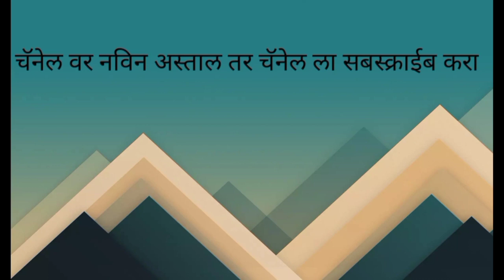माझी डार्लीगं तु ❤️ Mazi Darling Tu - Topori Mix - Dj Ramesh Wangi Karmala Official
मी करत असलेली Mixing ही मला कोणीही शिकवलेली नाही तर काही चुकल्यास 😔😓🙏🙏🙏🙏

क्रुपया लक्ष्य द््या.

हा Channal कोणत्याही गैरवापरण्यासाठी तयार केलेला नाही जर मी तुमचे Song अपलोड केले असेल तर आणि ते आपण काढु इच्छित असाल तर येथे काही करण्याऐवजी आमच्याशी थेट संपर्क साधावा

Dj Ramesh Wangi Official Dj Ramesh And Dj Viliba Dj Ramesh And Rupali  Dj Valiba In The Mix Dj Gajannan Wakhari Dj Rahul Ropale Dj Datta Sonali Latur , Dj Vk Tadulwadi , Dj Vk's Style Dj Vishal Kallam, Dj Ayush Dj Pranil Ap Brothers,
DJ MRX PUNE
DJ SBM
DJ VRV & DJ DEEPAK
NV Production ( Niks & Vishal )
DJ LUCKY NSK & YASH NSK
DJ PRASHANT PS & DJ VINAYAK VS
KINGSTYLE REMIX
SAMI'O REMIX
YJ STYLE
NODDY RAPPER
DJ SMR
DJ AAKASH HTR
DJ SHAAN REMIXd
DJ YASH YJ FROM PUNE
DJ SHRAVAN SDK
*DJ VRV X DJ DIPAK IN THE MIX || DJ SATISH AND SACHIN || DJ YASH YJ PUNE || DJ HP REMIX PUNE || DJ SUMIT PUNE || DJ KDM || DJ IMRAN SOLAPUR || DJ SHUBHAM SP DJ SAURABH ADE || DJ ABHI AB X DJ NIKHIL || DJ VAIBHAV VPN ||  DJ NAGESH D || DJ TEJAS TK DJ SUMAN S || DJ SANGRAM IN THE MIX || DJ AYUSH X PRANIL || DJ KARAN KRN || DJ HIMANSHU HV || DJ HOMDEV REMIX || DJ D-SPARAK || DJ K7 REMIX || DJ KSR || DJ YJ STYLE || DJ ANKUSH X AKSHAY DIGARS || DJ ANIKET SANGOLA DJ SARVESH AMT DJ ROHIT RD || DJ SHAILESH KARAD DJ SAURABH SJ || DJ VICKY RAJUR || DJ SAHIL SB

👉🏻Edm Flp
👉🏻Repeat Mode
👉🏻Dhol Tasha
👉🏻Ahirani mix
👉🏻Sound Cheak
👉🏻Trap Mix
👉🏻Aaradhi Style
👉🏻Electro Dhol Mix
👉🏻Dhamal Mix
👉🏻Official Mix
👉🏻Bollywood Mix
👉🏻Nashik ʙᴀᴊᴀ ᴍɪx
👉🏻Nashik Dhol Mix
👉🏻Active Pad Mix
👉🏻Gavthi Halgi mix
👉🏻 Sambal Mix